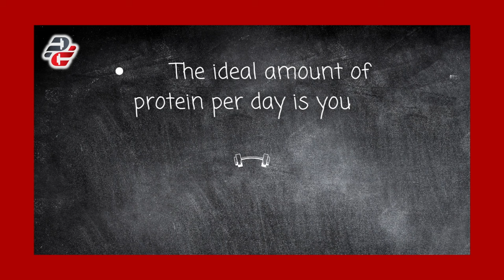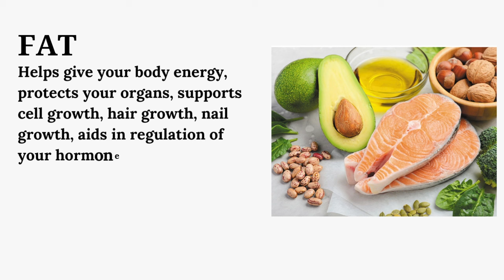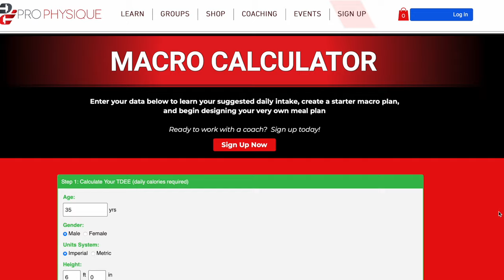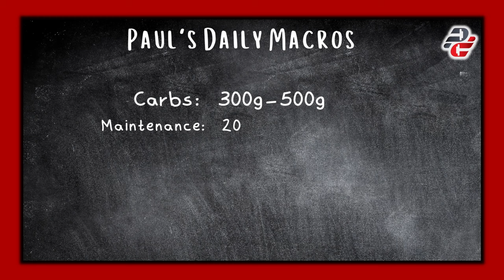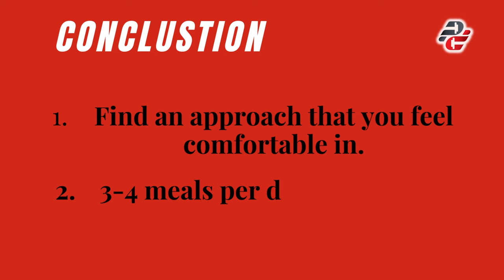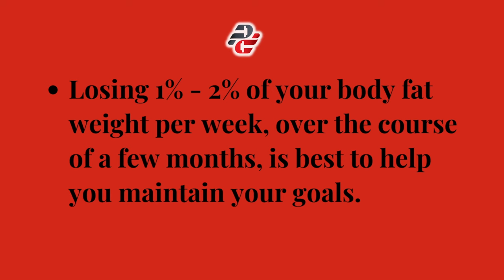How Many Carbs Less | Getting Shredded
Do you need to drop carbohydrates or fats to lose body fat? Specific nutrition numbers are going to help you guys understand and that's exactly what we are going to explain in this video.

Fat loss, especially fat to lose the lower back, abs, lower abdomen and that stubborn fat we see can require some specific goals for carb and fat intake which I will explain completely here.

Losing stubborn lower back fat can be tough but the process can happen done the right way to avoid gaining it back.

The science of fat loss has been studied and after a decade of learning through education, experience I enjoy sharing that knowledge with you.